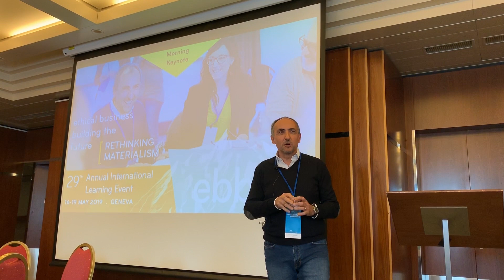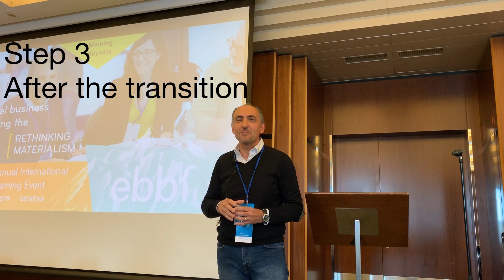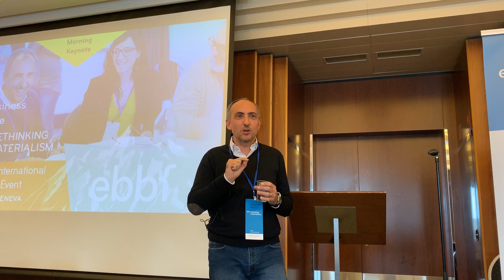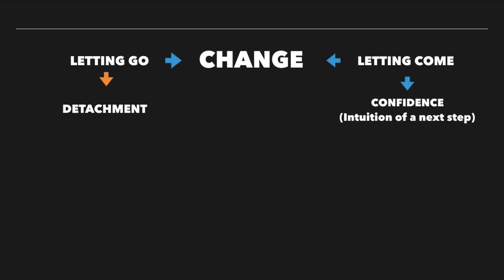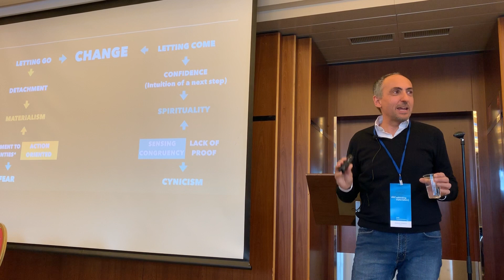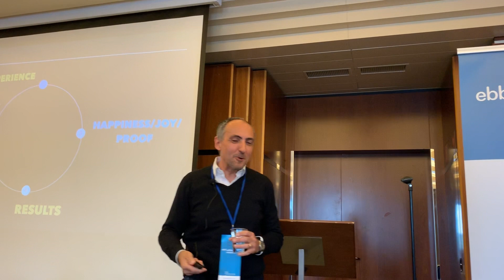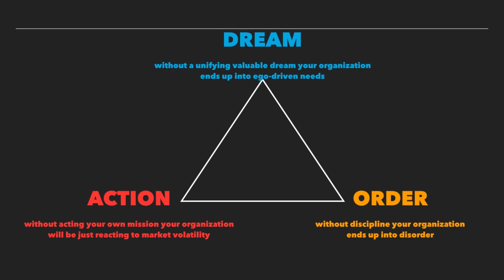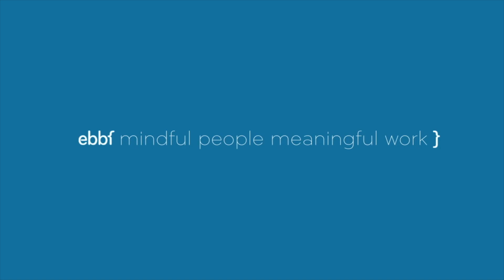rethinkmaterialism Enrico Giraudi a personal journey to bring spirituality in a material workp...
When ebbfmember Enrico Giraudi decided to listen to his call for meaning and quit his job he probably did not know he was starting to live one of the best pages of his life.
In this eye-opening keynote, he shared his personal journey and what we can learn about balancing our spirituality and our materialism in our lives and workplaces.
Moving from duality to congruence by dreaming, proofs and action.
This is one of the over 20 sessions offered at the last ebbf annual conference where we explored how to#rethinkmaterialism